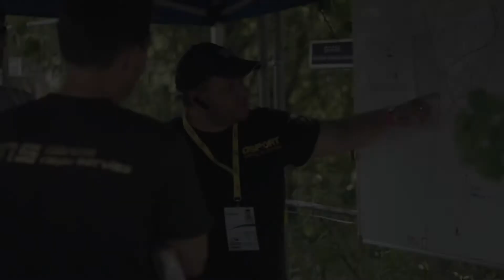Drift Wars Drift Challenge in Siualiai 2015 04 19 PROMO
Drift Wars Drift Challenge
Soon will be event in Siauliai: